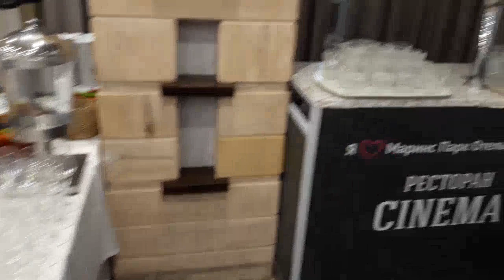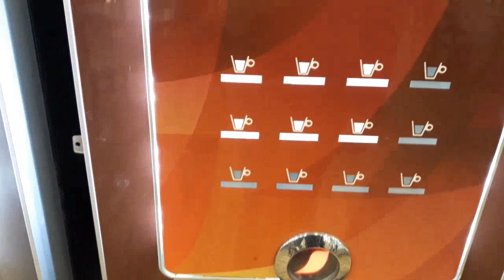Marins Park Hotel Sochi (Россия Сочи) 4*. УЖИН ШВЕДСКИЙ СТОЛ